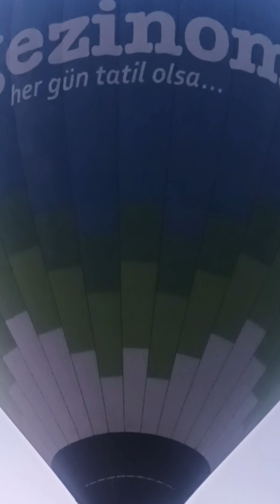വിദേശ ടൂർ പ്ലാൻ ചെയ്യുന്നവർ ഇവിടെ ഒരിക്കലും മിസ്സാക്കരുത് | Turkey Travel Vlog Malayalam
തുർക്കിയിലെ അധിമനോഹര കാഴ്ച്ചകൾ - തുർക്കി യാത്ര - 2